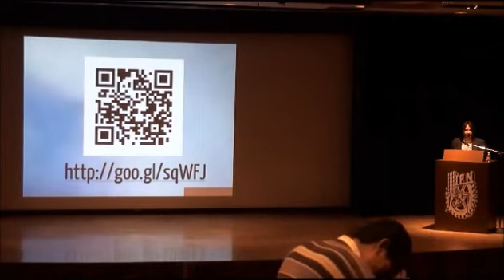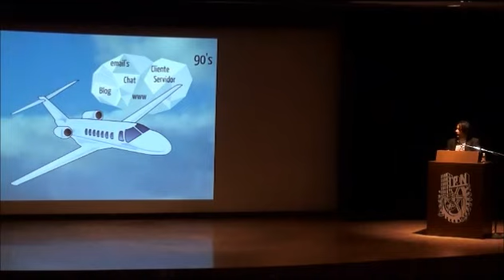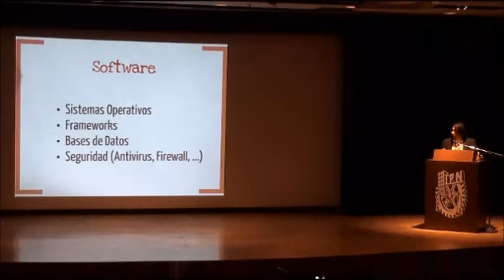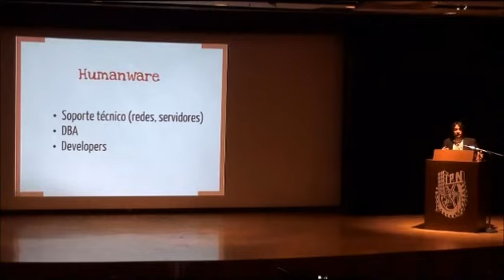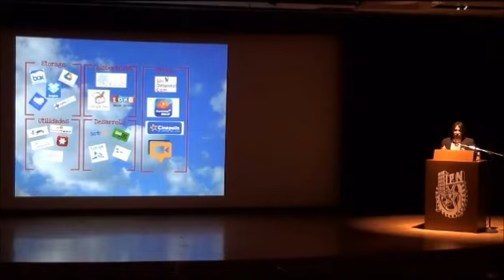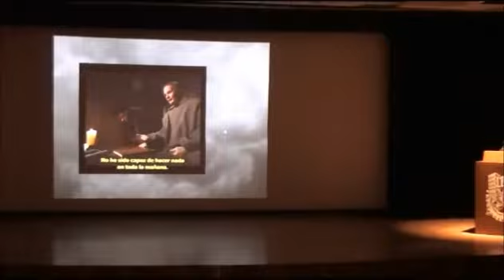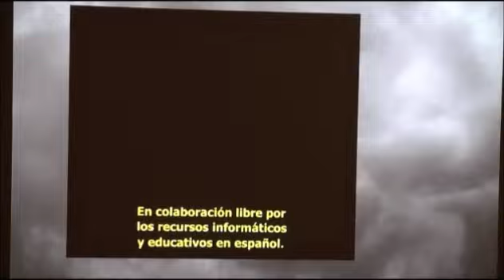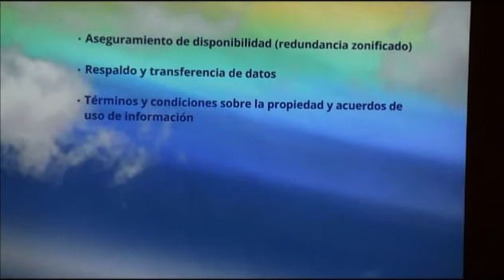Tendencias de la Nube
Los avances en computación y comunicaciones de los últimos años nos han llevado a modificar el estilo en el que trabajamos, estudiamos, nos divertimos y nos relacionamos. Seguramente las generaciones más jóvenes se preguntan o encuentran divertido imaginar como era posible hacer todas estas actividades sin los gadgets y servicios con los que ahora contamos. Busquemos ir más allá, tratemos de vislumbrar como la rutina de nuestra vida diaria será modificada en los próximos años partiendo de las tendencias que podemos observar en nuestro presente. Encontramos que el concepto de "Cloud Computing" va mas allá de servicios y aplicaciones para nuestros celulares y computadoras. Preparémonos para recibir el siguiente gran paso en la historia de las comunicaciones y el cómputo.